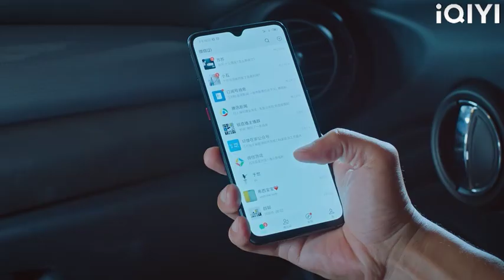ไม่มีใครกล้าเข้าใกล้ CEO ผู้เกรี้ยวกราด และวินาทีต่อมาซินเดอเรลล่าก็เข้าหา CEO ทำให้เขาสงบลงทันที!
QCCSJ